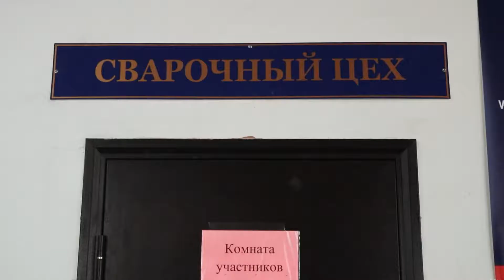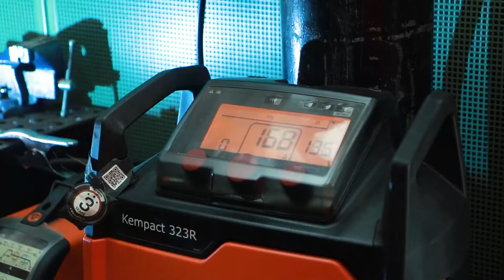Демонстрационный экзамен в Региональном техническом колледже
Выпускники Регионального технического колледжа защищают свои компетенции по системе WorldSkills.  Демонстрационный экзамен проходит по трем направлениям подготовки:  "Ремонт легкового автомобиля", "Сварочные технологии" и "Сантехника и отопление".